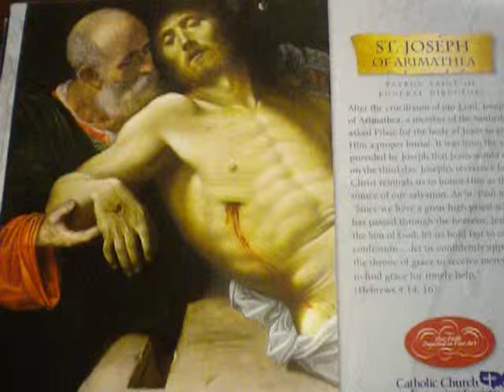St. Joseph of Arimathea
Thank You Holy Spirit for making me an instrument of Your music in honor of the 5475 wounds of Jesus Christ. Glory to God in the highest through Jesus and Mary. St. Joseph of Arimathea, please pray for us sinners.  Glory to God in the highest and blessed be God in His Saints.  St. Joseph of Arimathea, thank You for the Tomb of Jesus.